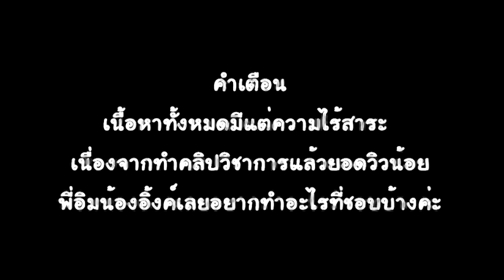คนสวย vs คนไม่สวย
ผลงานของ ด.ญ.อิมินา และ ด.ญ.อิมานิ ถ่ายกันเอง แล้วให้คุณพ่อช่วยตัดต่อนำขึ้นยูทูปให้